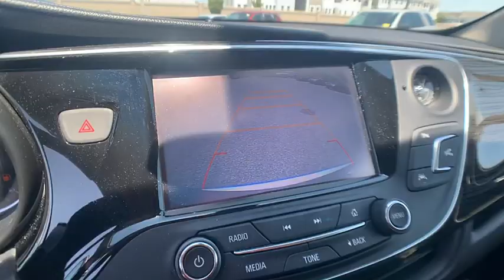2018 Buick Envision Winter Haven Honda FL JD114403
2018 Buick Envision Premium II

100,000 MILE WARRANTY AVAILABLE!! PREMIUM PKG!! LEATHER!! NAVIGATION!! POWER HEATED AND COOLED SEATS!! BOSE PREMIUM SOUND SYSTEM!! XM RADIO!! PERFECT CARFAX!! POWER TAILGATE!! BLUETOOTH!! BACK UP CAMERA!! JUST SERVICED!! 5 TIME CARFAX DEALER OF THE YEAR!! NO PAYMENTS FOR UP TO 3 MONTHS!! PRICED TO SELL TODAY!! WE WILL EARN YOUR BUSINESS!!CALL OR EMAIL TODAY TO CONFIRM AVAILABILITY!!** Contactless Purchase**, ** Free Home Drop-off **, ** Private Dealership Appointments **, ** Virtual Appointments ** , ** Custom Online Financing **.Awards:* JD Power Initial Quality Study, Dependability Study * JD Power Initial Quality Study * 2018 IIHS Top Safety Pick with optional front crash prevention and specific headlights * 2018 KBB.com Brand Image Awards